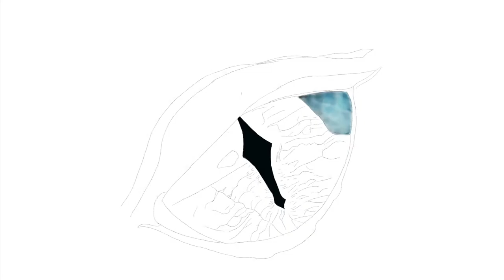Dragon Smaug's eye paint.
It's my first experience of fan art painting. This video shows the process of creating dragon Smaug's eye from Hobbit: An Unexpected Journey. The music is "Roast Mutton" by Howard Shore from Hobbit: An Unexpected Journey.